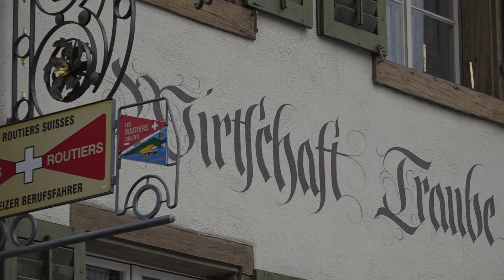Rudolfinger Kürbisse kaputt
Anfangs August 2017 wüten Gewitter über die Region Marthalen. Betroffen ist auch das Dorf Rudolfingen. Rund 2000 Kürbisse werden für die traditionelle Kürbisbeleuchtung benötigt. Nach dem Hagel ist mehr als die Hälfte futsch. Ein Dorf bangt um seinen Anlass.